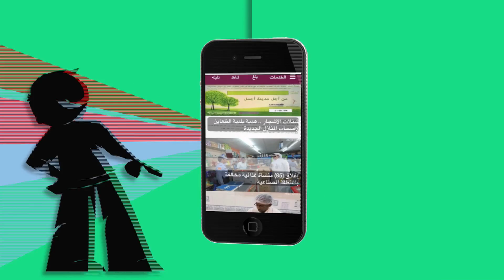Ministry of Municipality & Urban Planning - Dlela Application -Trust Media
وزارة البلدية والتخطيط العمراني - دليلة

Trust Media offers complete production services for television, press, commercials, corporate production, Ads and much more.
Trust Media has specialized skills and equipment to match the needs.
Using the latest equipment and providing senior professional team Trust media offers video production services for a whole variety of production projects, from commercials to documentaries and other video services after fully understanding Clint needs, marketing goals and target markets. The work is conducted with the strategic thinking of our professional who have broad experience of video projects. Example of industries for whom trust media has successfully created video advertising includes, banking, communications, entertainments, food & beverages, hospital, non-profit organization, sports, tourism and travels.